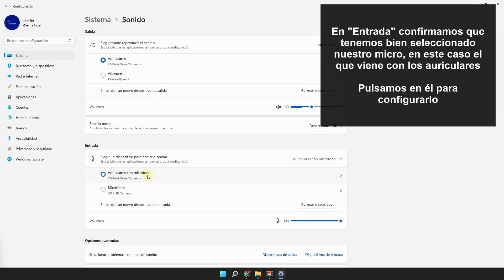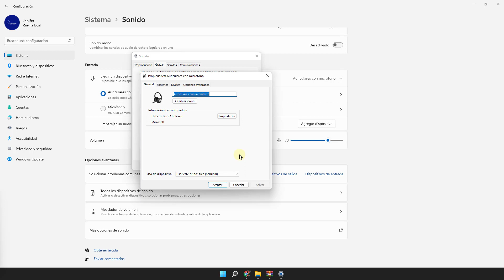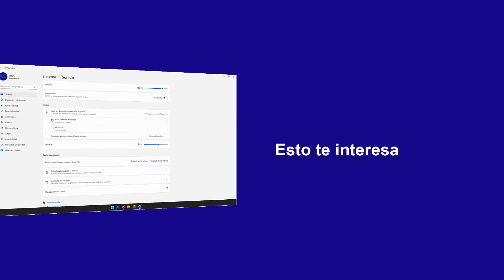Micrófono se escucha bajo Windows 11 ✅ SOLUCION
Solvetic te enseña cómo solucionar "Micrófono se escucha bajo Windows 11", cómo solucionar problemas con el micrófono de Windows 11 si se oye muy bajo o no se oye.

¿Por qué se escucha muy bajo el micrófono de mi PC o LAPTOP? Te explicamos varias comprobaciones que puedes realizar en tu PC para dar con la solución a micrófono se escucha bajo.